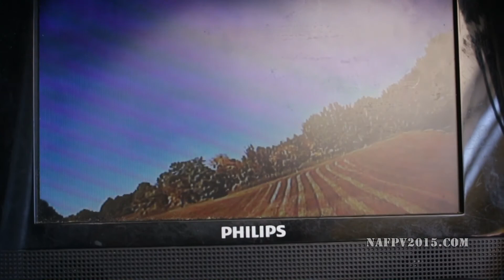NAFPV 2015 - Get your Head in the Clouds, Feet on the Ground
Register for the North American FPV Meet 2015

Aug 13th-16th 2015 in Stephentown NY